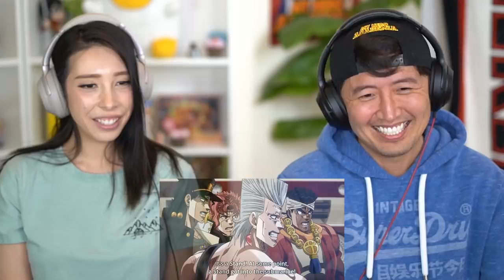TO THE END OF THE FIRST HALF!! | JOJO'S STARDUST CRUSADERS EPISODE 23 REACTION!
Jojos part 1 is close to an end and we are on our way to Egypt! This video was made way back before I released my break video so it does have our old place but after this video we will be moving forward with the group reaction!! Its gonna be fun!!!